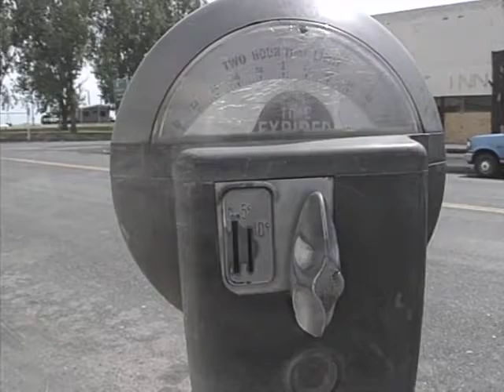Parking Meter.mp4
Parking Meter "The Mansfield Meter" by John Larson and Mark Morache, KOMO TV